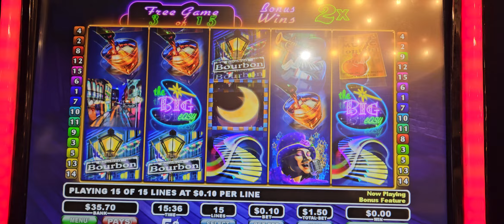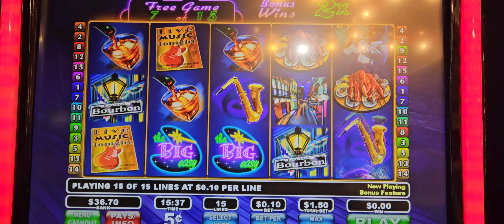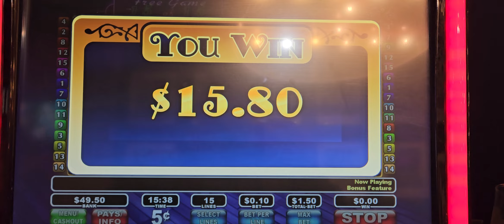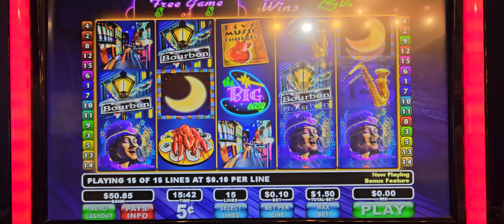The Big Easy wasn't that easy tonight